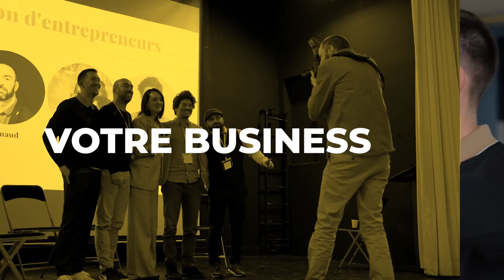Setter ? S.D.R ? Closer ? Quelles différences ?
Qui sommes-nous ?
Julie & Vincent, co-gérants de Closer Evolution, couple et parents de deux petits Loulou 🍼.
Nous avons eu une première partie de carrière dans l’Hôtellerie-Restauration et ça a duré pendant quasiment 10 ans !
Mais par manque de sens, manque de reconnaissance, manque d’argent et manque de liberté, nous avons tout quitté pour se reconvertir dans le CLOSING & le SETTING.
Après plusieurs années de pratique, nous avons créé notre école de vente qui propose des accompagnements en ligne et  nous accompagnons les particuliers, les entrepreneurs et les entreprises à augmenter leurs compétences grâce aux techniques de ventes modernes.

Linkedin : Julie Lepage / Vincent Motsch